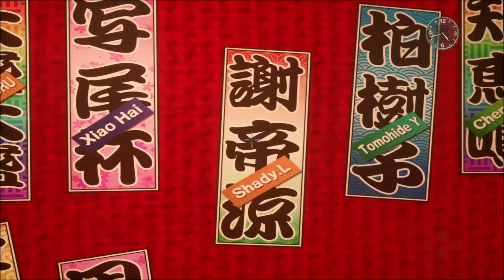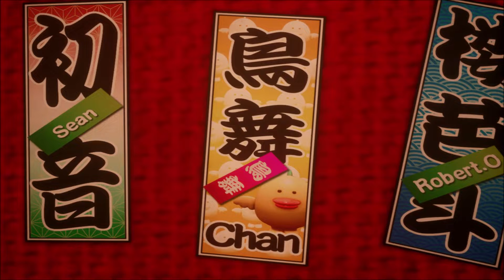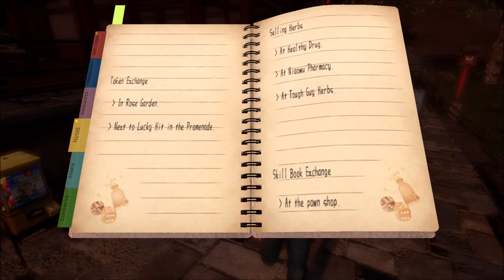Shenmue III - Niaowu - April 25, 1987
Shenmue III is an action-adventure developed by Ys Net and published by Deep Silver. Continuing the story from the two previous titles, the protagonist Ryo Hazuki finds himself in Bailu village still in search of his father’s killer, Lan Di. In this new area, he will be accompanied by the mysterious country girl Shenhua. With these two individuals fated to meet by destiny, you will experience the beauty of the new area and will be encountering new adventures and will be facing new foes. A long timing had passed for this much awaited sequel.

Earning a metacritic score of 69 (PS4) and 67 (PC), Shenmue III is widely considered as a disappointing sequel compared to its previous games. Criticisms where focused on how outdated the game turned out to be that ignored the modern changes in gaming, its gameplay was a big hassle, its story pacing and development was slow, and how its fighting mechanics paled in comparison to the other titles. On the other hand, there were few praises given to it like how it managed to stay nostalgic by being faithful to the original gameplay and how great its music was.

As for me, I enjoyed this very much. With the first two games being a part of my childhood, I really liked how the game stayed consistent with its gameplay and UI mechanics which tickled my nostalgic vibes on this game. Moreover, as awful as the voice acting still is, it still very nice to listen to Ryo’s classic English VA after more or less 20 years. However, there are still many parts which I did not like in this game, first is the degraded fighting mechanics which devolved into a typical action which was far to the fightin game genre-like mechanic of the previous game. Next was how the story moved so slow after waiting for 20 years, its like the devs just want to milk this franchise more. Regardless, if you are an avid Shenmue fan, I thinks you will still like this game for nostalgic purposes. Enjoy the walkthrough!!!